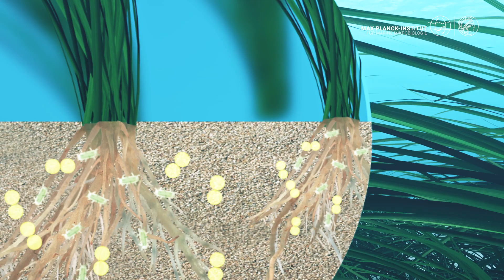Miracle plant seagrass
Learn more about the fascinating seagrass habitat and it's nitrogen and carbon cycling in this short video!

Seagrasses occur in shallow coastal regions of both temperate and tropical seas, covering up to 600,000 square kilometers, which is larger than France or almost as large as Texas. No doubt, seagrasses form an important habitat on our planet. The lush meadows are home to numerous organisms, many of them endangered species such as turtles, seahorses and sea cows. They act as nursery grounds or homes for many economically important fish species. Moreover, seagrasses provide important ecosystem services, such as protecting coastlines and keeping the ocean clean.

The underwater plants are also key players for our climate, as they are involved in marine carbon cycling. Seagrasses are well adapted to life under water and are considered one of the most productive ecosystems in the marine biosphere. At the Max Planck Institute for Marine Microbiology in Bremen, Germany, we study how seagrasses interact with the surrounding sediment. Scientists have estimated that despite occupying less than 0.1 percent of the oceans, seagrass beds are responsible for the storage of up to ten percent of marine carbon. They might be capable of capturing 83 million tons of carbon each year – equivalent to the yearly carbon dioxide (CO2) emissions of passenger cars in Italy and France combined. Consequently, these ecosystems have a significant impact on global carbon stocks and are important in regulating climate.